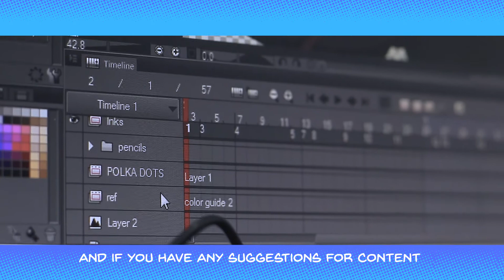WELCOME TO SCRIBBLE MEDIA | Scribble Media Channel Intro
We are the Scribble Media! Your new source of comics, animation and illustration tips here on Youtube!

PRODUCTION TEAM:

Host: JP de la Rama
Editor: Ajae Evangelista
Produced by: The Scribble Media